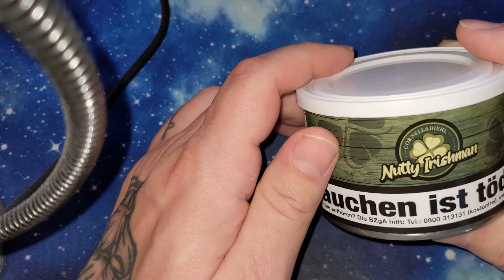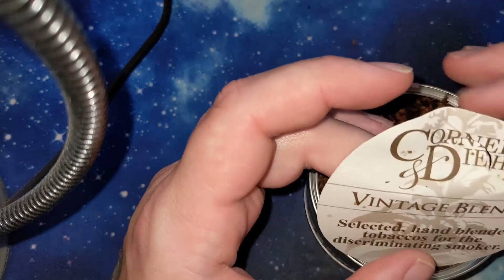Genussrauchen - Cornell und Diehl - Nussiger Ire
Wenn Du mich bei diesen kleinen Beiträgen unterstützen möchtest, könntest Du mir hier einen Kaffee spendieren: